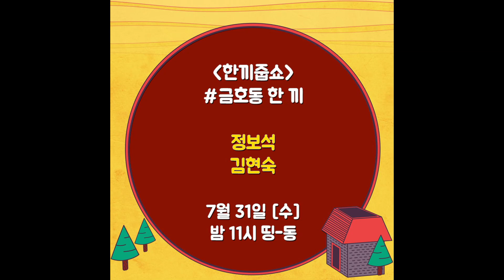[한끼줍쇼 밥 동무(띵-동♪)] 금호동 한 끼 쥬얼리 정 배우 '정보석(Jeong Bo Seok)' X 막영애 배우 '김현숙(Kim Hyun Sook)'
꽃중년 배우 정보석과
영원한 영애씨 배우 김현숙의

성동구 금호동 한 끼 도전!

과연 그들의 한 끼의 운명은?

매주 수요일 밤 11시 [한끼줍쇼]  본방사수!